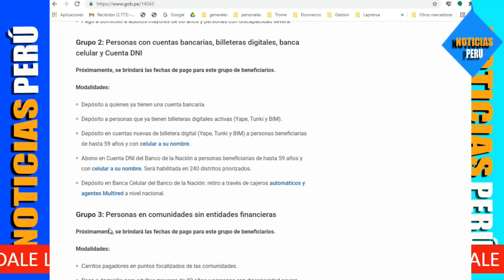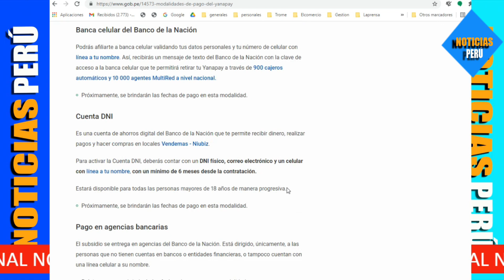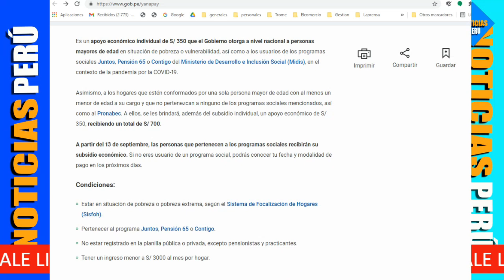BONO YANAPAY | GOBIERNO LANZA LINK OFICIAL DEL BONO DE 350 SOLES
Conoce aqui la pagina Web oficial de Bono Yanapay 350.